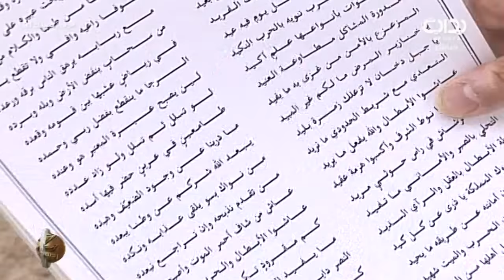مرحبا ترحيبة تقنع الضيف ـ الشاعر سعد الحصان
اليوم الحادي و  الثلاثون - الثلاثاء الموافق ١٤٣٨/٢/١٥هـ ٢٠١٦/١١/١٥ - زد رصيدك بموسمه السادس يأتيكم من التاسعة صباحاً حتى الثانية فجراً على مدار ١٦ ساعة يومياً لمدة ١٠٠ يوم على قناة بداية الفضائية ما بين الفترة ١/١٥ - ٤/٢٥ لعام ١٤٣٨ هـ - ٢٠١٦ م .

تويتر ..
إنستا ..
يوتيوب ..